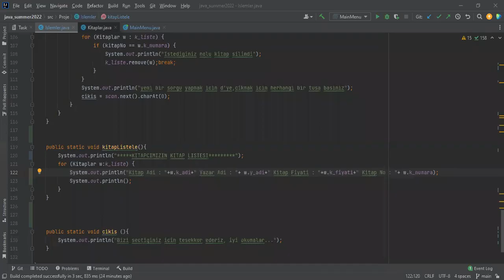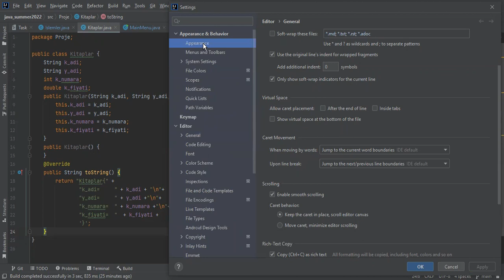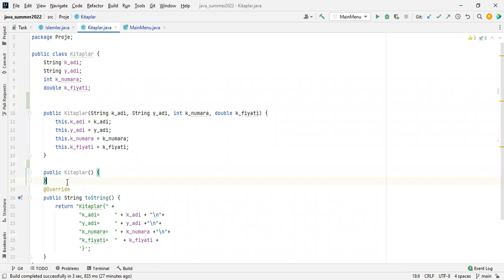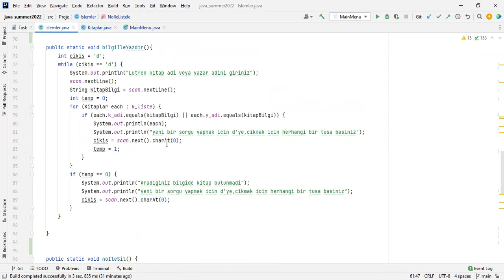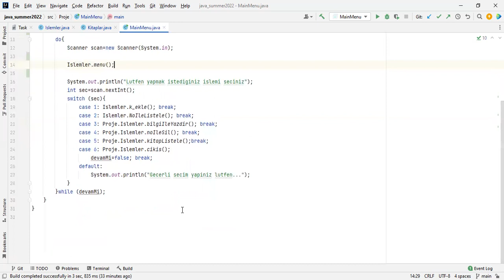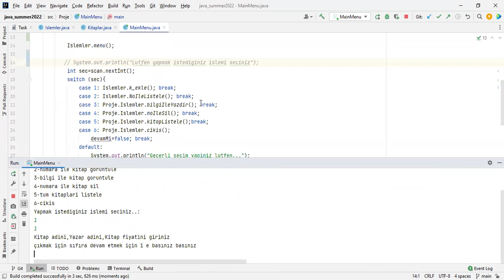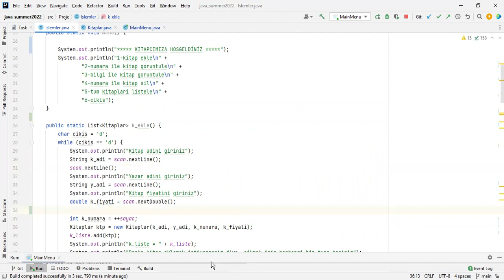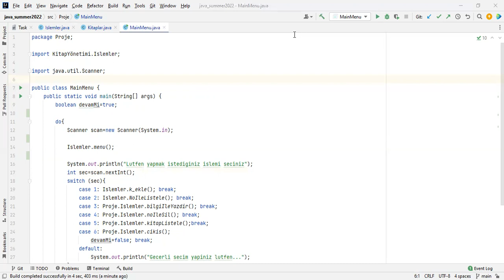Kitapçı Projesi GRUP2